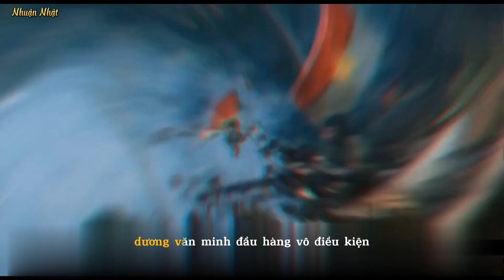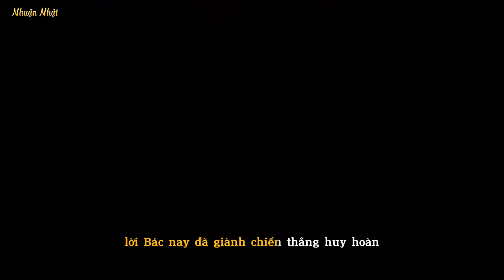Chiến Dịch Hồ Chí Minh toàn thắng, giải phóng miền nam thống nhất đất nước 30-04-1975